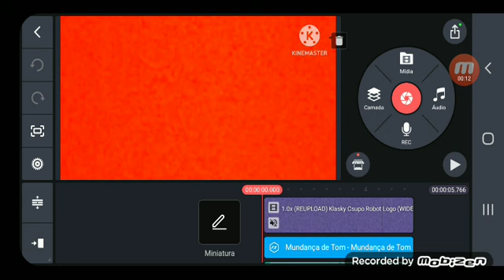How to Make Loudness -1.0 And Kinemaster And Music Speed Changer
Kinemaster And Music Speed Changer